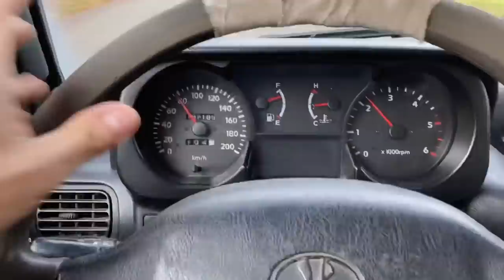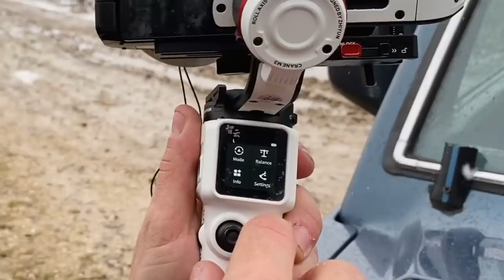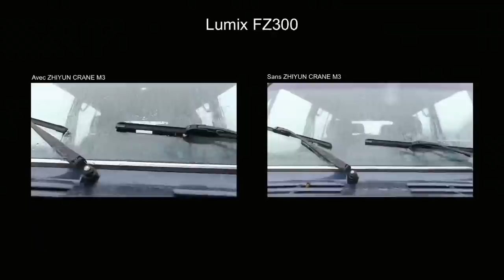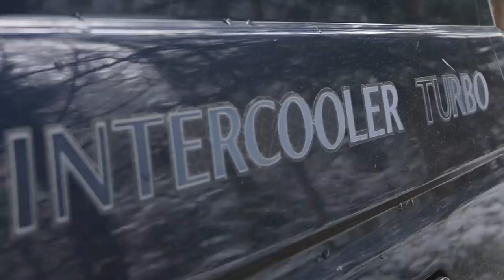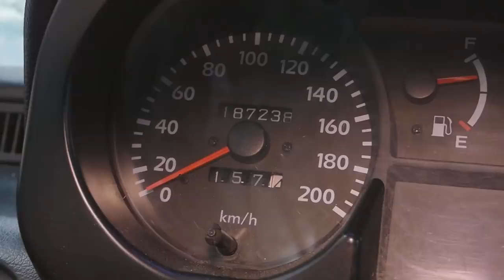TROUVER UN VÉHICULE ET VIVRE DEDANS… C’EST LE BORDEL?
C’est toujours chiant de trouver un véhicule dans l’urgence avec peu de budget… 😅 j’te partage tous ça dans cette vidéo et te présente même du nouveau matos vidéo!

J’UTILISE  ⤵️
🎥 iPhone 11 / Mavic2pro/ LUMIX FZ300
🎙Micro Rode / Samson meteor
📱Montage avec Lumafusion

LES POTES 🥳
🧢 @brasserie_blackpig (on boit surtout leurs bières🍺)